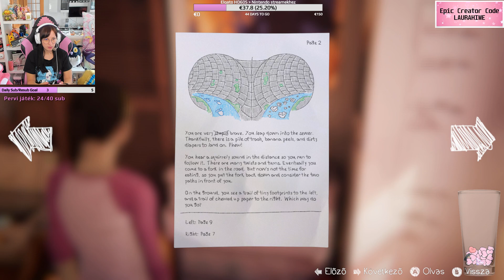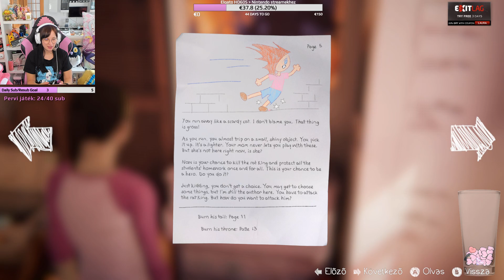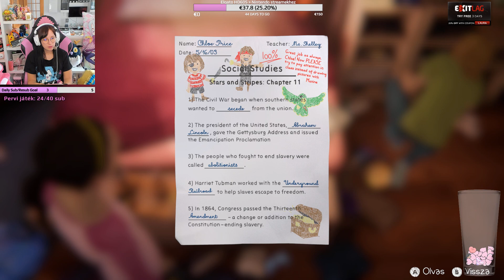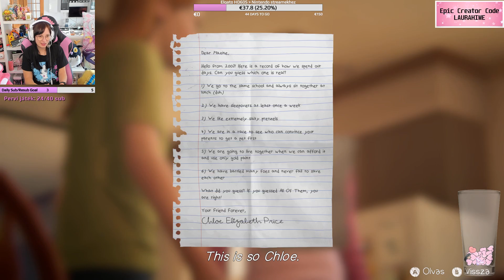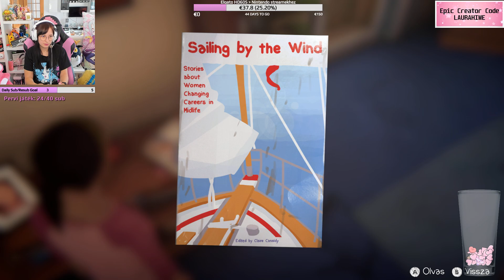Life is Strange - Before the Storm Extra rész